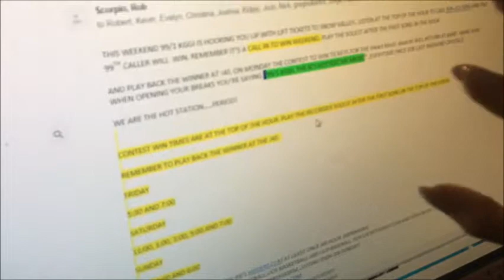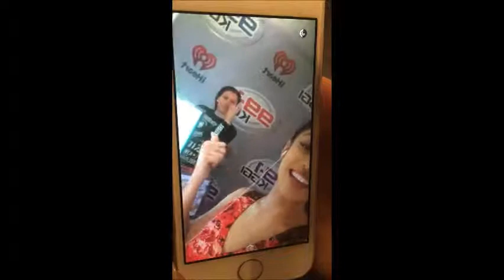Job Shadow: Abby De La Rosa On-Air Personality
Abby De La Rosa from REAL 92.3 & 99.1 KGGI allowed me to Job shadow her for my school project. I got to ask her some questions regarding her career in radio. I arrived at the station at the beginning of her shift for the "Friday Night Get Down w/ DJ Nic Nac" from 10pm-2am on February 26, 2016. Here is that footage